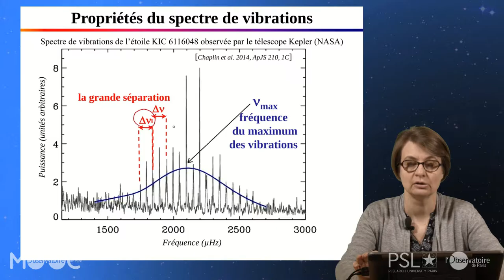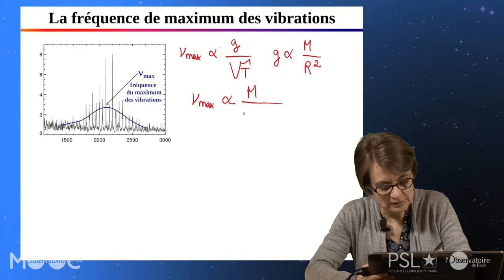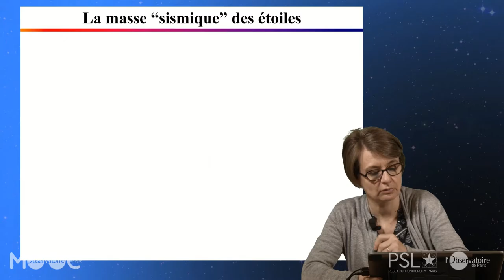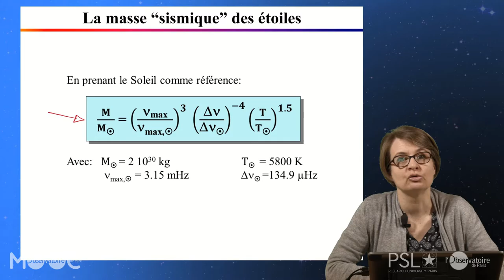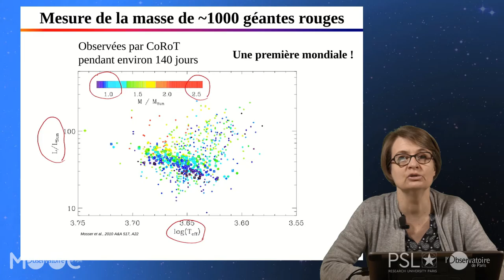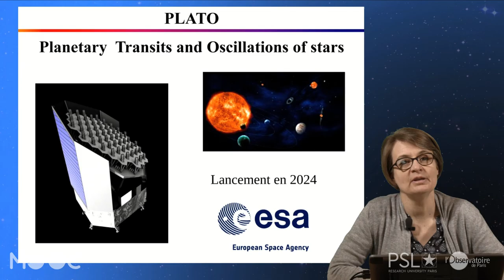17 PU VID 10 04 2016